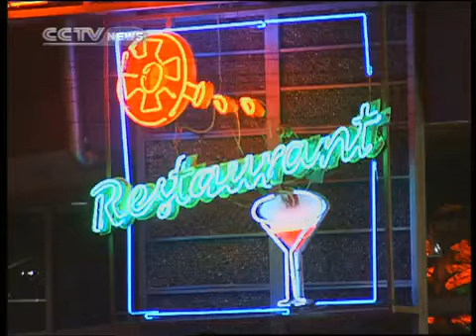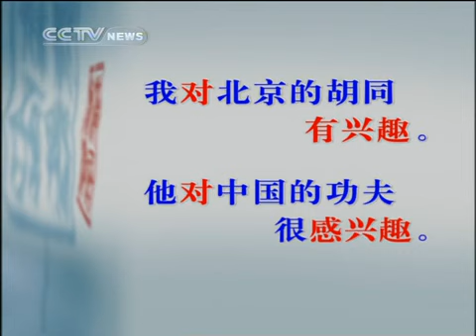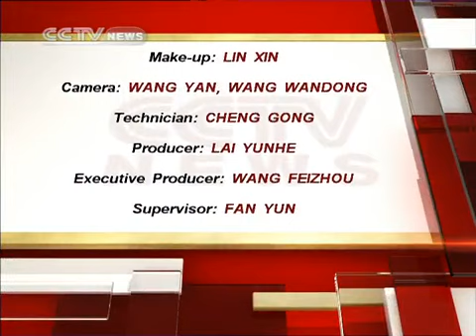Learn to Speak Chinese Edition 59-2010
"学汉语"是中国中央电视台新闻节目15分钟。从90年代初开始，许多系列"学会说中国"已经作出，包括"你好，北京"，"国际­商务汉语"，"中国400"，"幼儿园的中国"，"放学后的中国"，"中文交流"，"在中国的旅行"和"中国"成长。"Learn to Speak Chinese" is a 15-minute program on CCTV-News. Starting from the early 90's, many series of "Learn to Speak Chines" have been made, including "Hello, Beijing", "International Business Chinese", "Chinese 400", "Kindergarden Chinese", "After School Chinese", "Communicate in Chinese", "Travel in Chinese" and "Growing Up with Chinese".